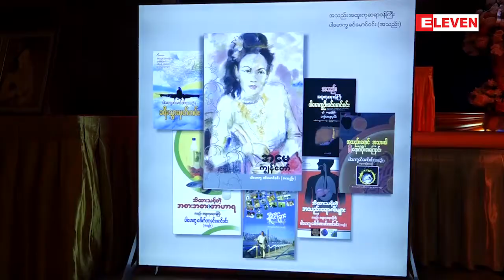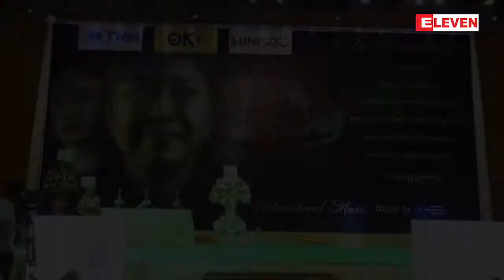ထာ၀ရအေမရုပ္ရွင္ဇာတ္ကား ဂုဏ္ျပဳညစာစားပြဲ (ရုပ္သံအစီအစဥ္)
၂၀၁၇ ခုႏွစ္ အတြက္ ျမန္မာ့ရုပ္ရွင္ထူးခ်ြန္ဆုေပးပြဲအခမ္းအနားမွာ ထူးခ်ြန္ဆု (၃)ဆုရရွိခဲ့ တဲ့ ထာ၀ရ အေမရုပ္ရွင္ဇာတ္ကား ကို  ဇာတ္လမ္းေရးသားသူ၊ထုတ္လုပ္ရို္က္ကူးသူ  အသည္းအထူးကုဆရာ၀န္ၾကီး ပါေမာကၡေဒါက္တာ ခင္ေမာင္၀င္းမွ ဂုဏ္ျပဳသည့္ အခမ္းအနားျပဳလုပ္ခဲ့ပါတယ္။